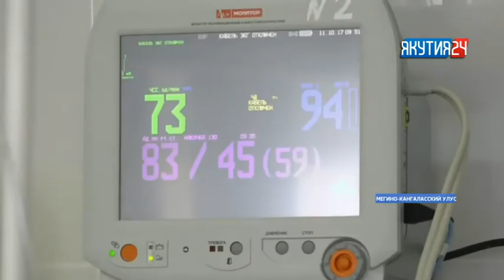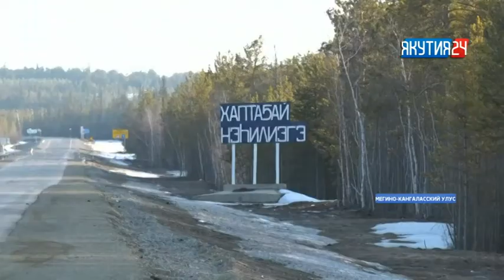Оборвались жизни двоих детей. Страшная трагедия произошла в Мегино-Кангаласском районе